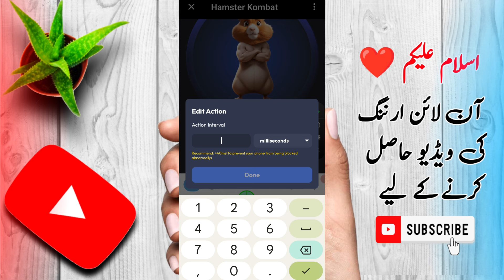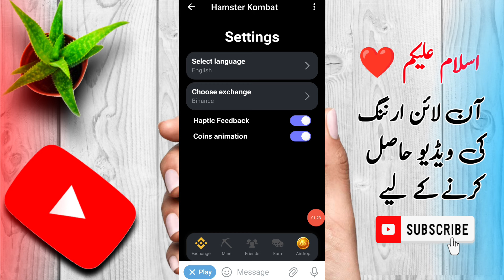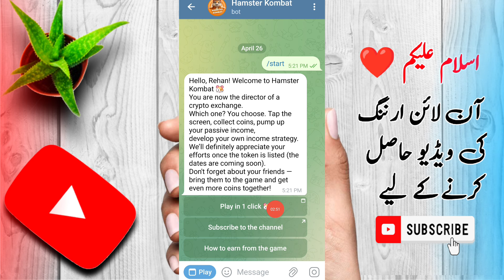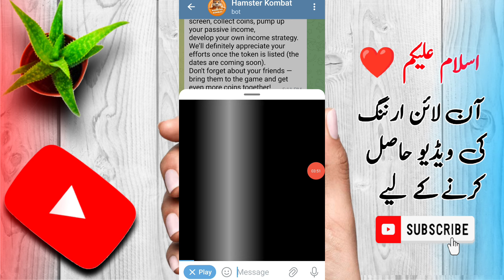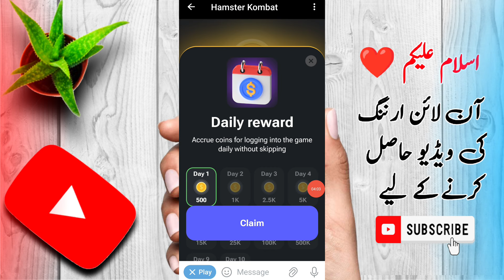Hamster kombat airdrop | hamster kombat Price | telegram bot Airdrop earn money